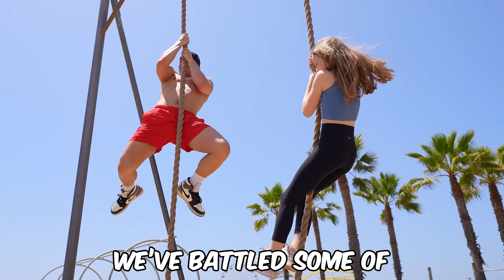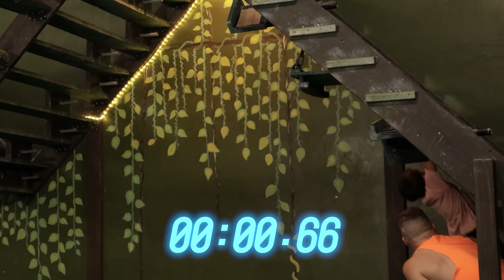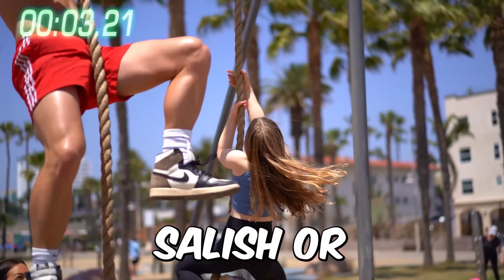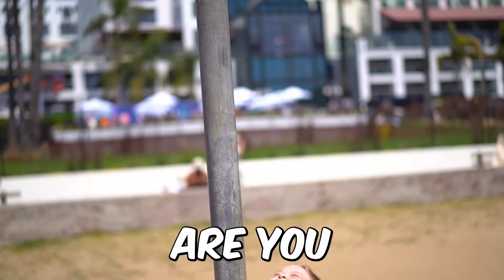THESE KIDS ARE SO STRONG, NO ONE CAN BEAT THEM!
Also Follow My Friends:
Affaf: ​⁠@Affafy
Couples React: ​⁠@couplesreact
Salish: @jordanmatter
Easton: @EASTCOASTNINJA
Mmgymsisters: @mmgymsisters